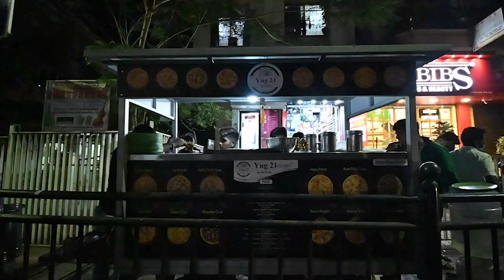PUNE KA STREET FOOD I NAYE RIDE KI TAIYARI I MY WIFE MADE THE VLOG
This is very interesting vlog showing some preparation left for the exclusive ride. we also tried the street food at Viman Nagar Pune. I am sure you will surely like this vlog!

location - Viman Nagar pune
food we tried - Chinese dosa, bhel, momos, panipuri, and Chinese bhel